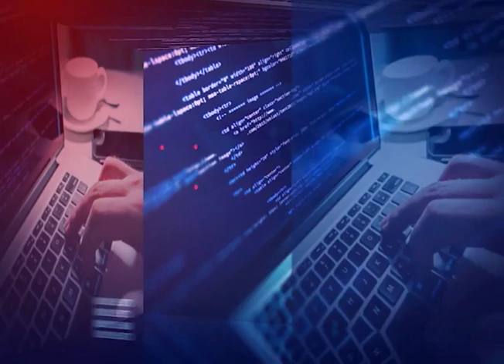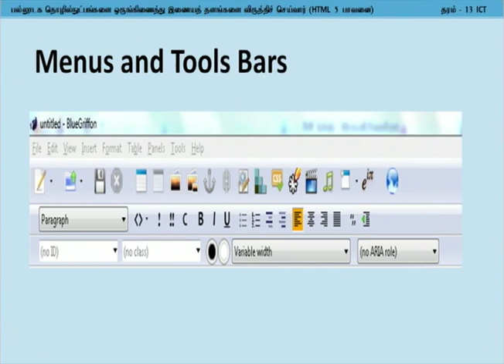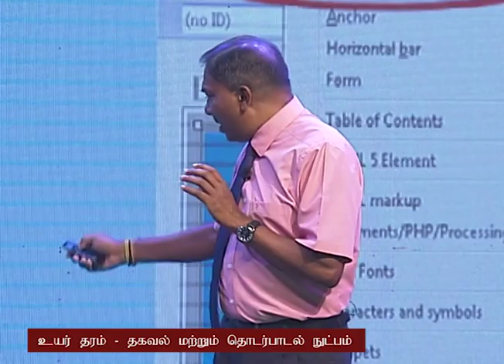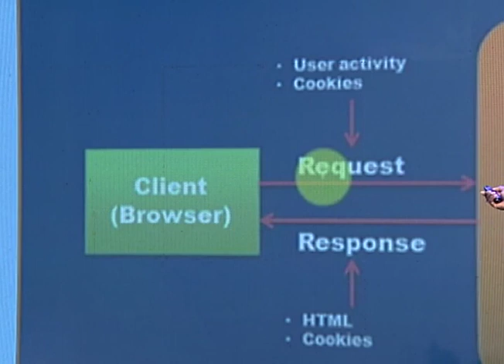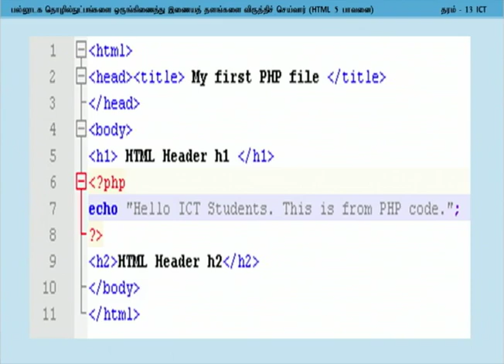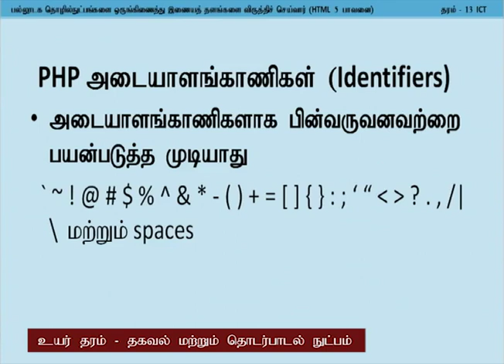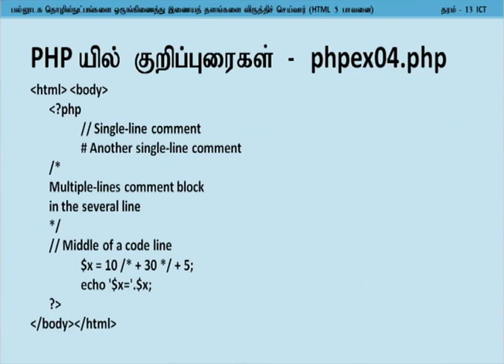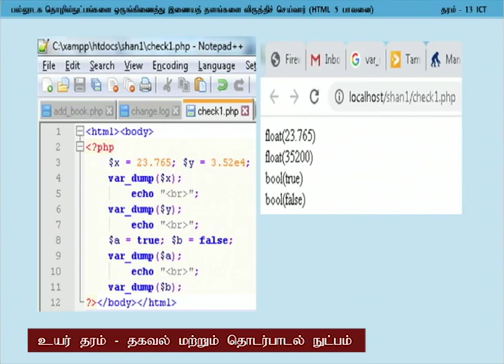A/L ICT (தகவல் மற்றும் தொடர்பு தொழில்நுட்பம்) - Use html 05 - Lesson 03